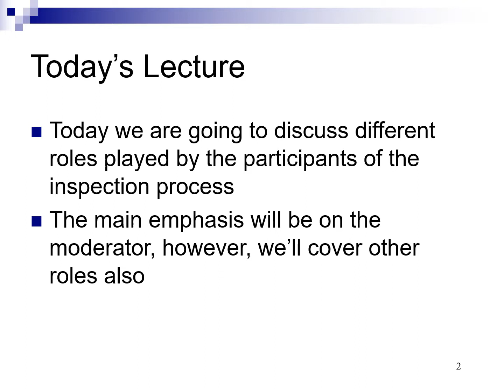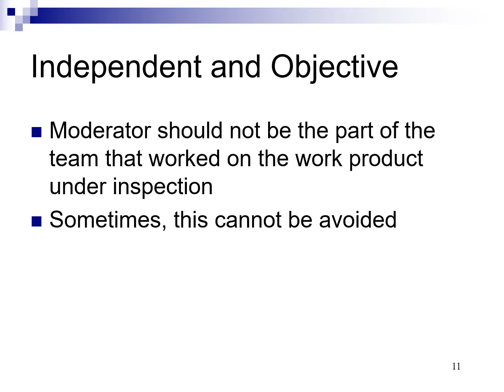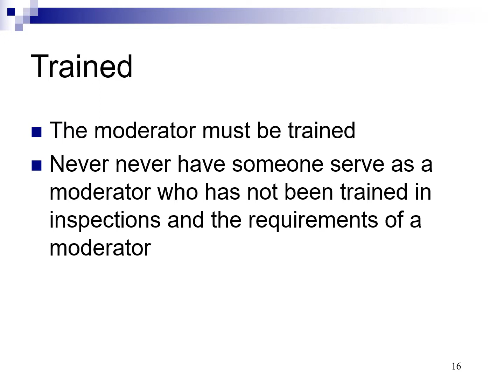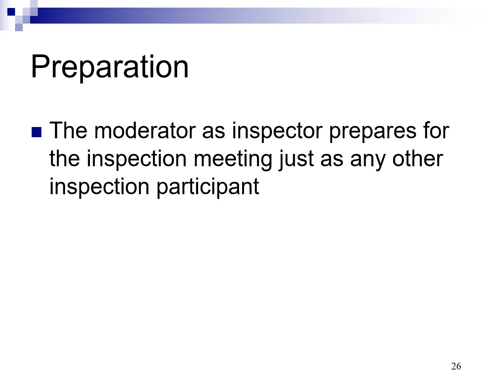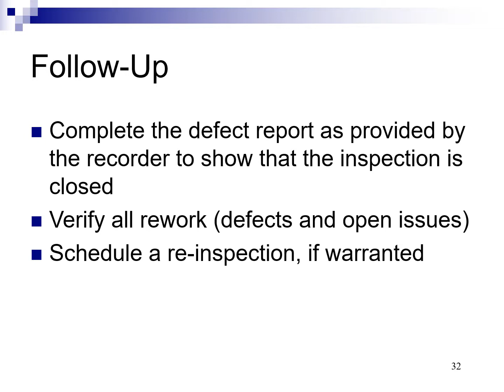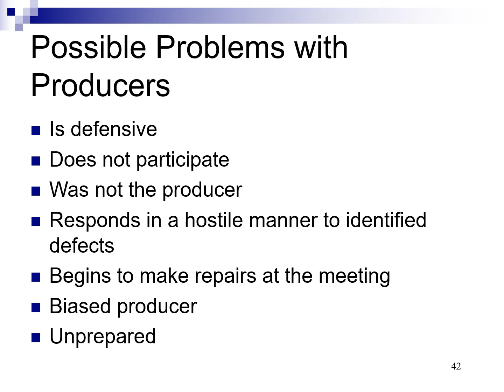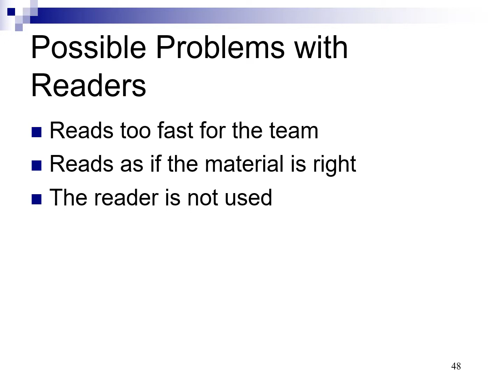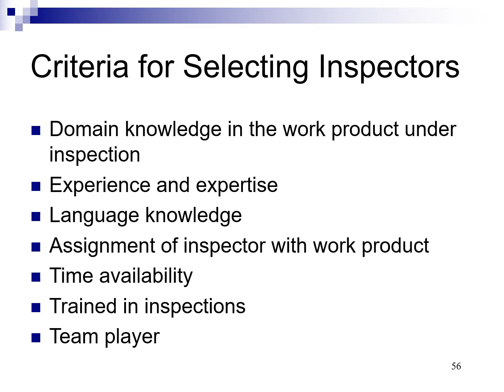Software Quality Assurance Software Inspections – 6– Roles